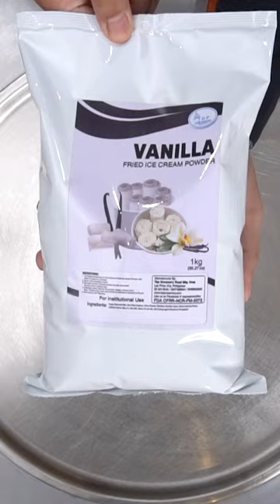Taste the Coffee and Cream! | How to make Caramel-Vanilla-Tiramisu Rolled Ice Cream | TOP Creamery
[ featuring: ]
• 𝙏𝙊𝙋 𝙎𝙚𝙧𝙞𝙚𝙨 𝙍𝙤𝙡𝙡𝙚𝙙 𝙄𝙘𝙚 𝘾𝙧𝙚𝙖𝙢 𝙑𝙖𝙣𝙞𝙡𝙡𝙖 𝙋𝙤𝙬𝙙𝙚𝙧

[ the ingredients: ]
• 120 grams of TOP Series Rolled Ice Cream Vanilla Powder
• 5ml of TOP Series Tiramisu Syrup
• 5ml of TOP Series Salted Caramel Syrup
• 5ml of TOP Series Caramel Syrup
• brownies
• butterscotch

[ the preparation: ]
• add brownie and butterscotch in the pan
• chop and mix
• pour TOP Series Tiramisu Syrup
• pour TOP Series Salted Caramel Syrup
• pour TOP Series Caramel Syrup
• mix well
• add TOP Series Rolled Ice Cream Vanilla Powder
• mix
• spread the mixture in the pan
• roll the ice cream using the spatula